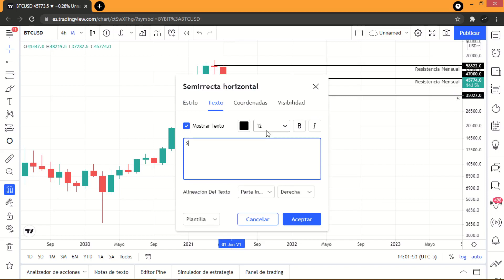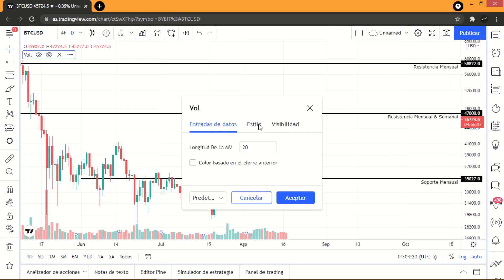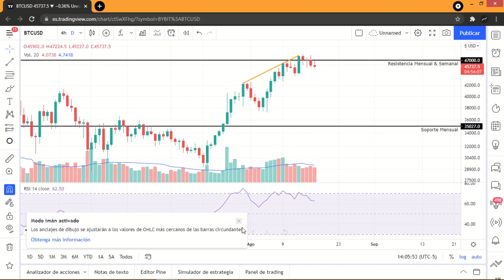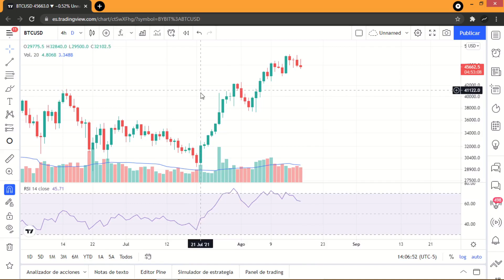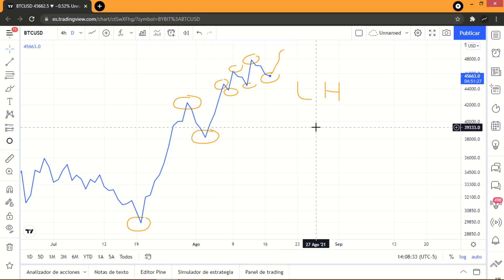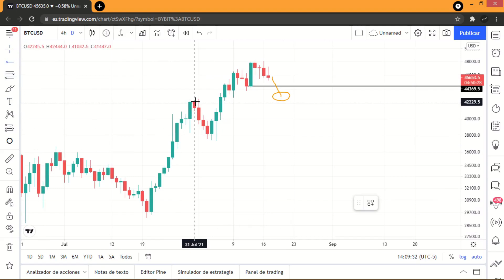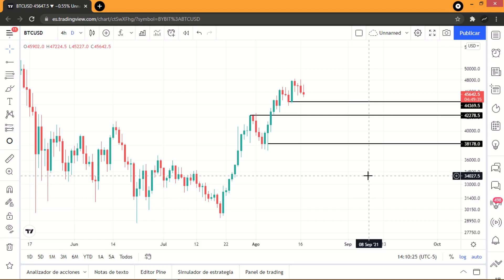Bitcoin Análisis Técnico De Hoy | Bitcoin Sostiene Estructura Alcista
Bienvenidos a otro análisis técnico de hoy 17 de agosto. Bitcoin, demostrando ciertas señales de debilidad, sin embargo aun es precipitado adoptar posiciones a la baja.